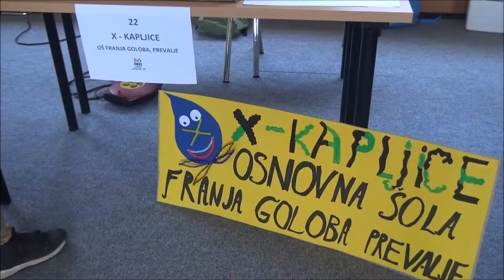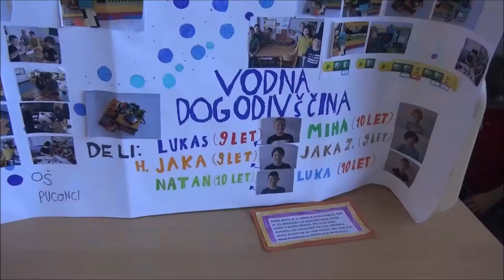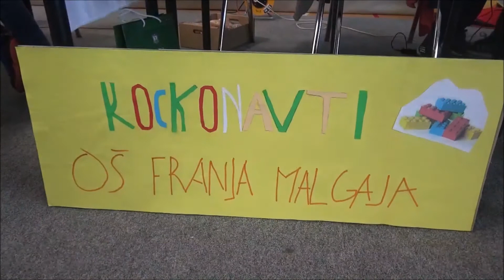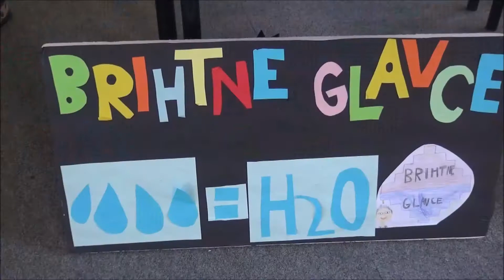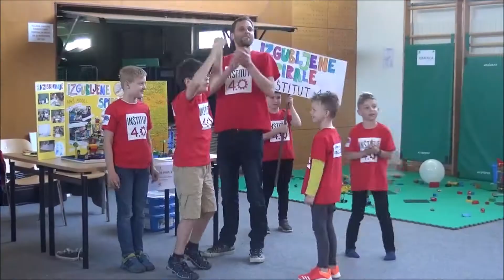First LEGO League Junior, Vransko, 21 april 208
FIRST ® LEGO® League Jr. je netekmovalen, zabaven, multidisciplinaren program izkustvenega učenja in dela.

Program je oblikovan tako, da otroci, stari od 6 do 10 let, s pomočjo priljubljenih LEGO kock in gradnikov spoznavajo matematiko, naravoslovje, tehniko in informatiko na način, ki je povsem primeren in prilagojen njihovi starosti.

Glasba: Nina Pušlar feat. Zlatko-Svet je tvoj!
Challe Salle-Gud vajb